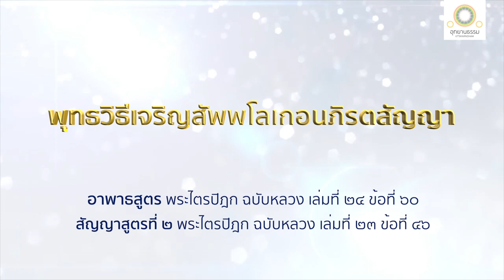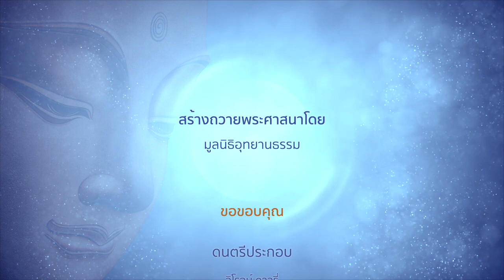พุทธวิธีเจริญสัพพโลเกอนภิรตสัญญา | อาพาธสูตรและสัญญาสูตรที่ ๒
พุทธวิธีเจริญสัพพโลเกอนภิรตสัญญา
อาพาธสูตร
สัญญาสูตรที่ ๒

ภิกษุในธรรมวินัยนี้ ละอุบายและอุปาทานในโลก อันเป็นเหตุตั้งมั่น ถือมั่น และเป็นอนุสัยแห่งจิต ย่อมงดเว้น ไม่ถือมั่น นี้เรียกว่าสัพพโลเกอนภิรตสัญญา

สัพพโลเกอนภิรตสัญญา อันภิกษุเจริญแล้ว กระทำให้มาก ย่อมมีผลมาก มีอานิสงส์มาก หยั่งลงสู่อมตะ มีอมตะเป็นที่สุด เรากล่าวแล้วเพราะอาศัยอะไร

เมื่อภิกษุมีใจอันอบรมแล้วด้วยสัพพโลเกอนภิรตสัญญาอยู่โดยมาก จิตย่อมหวนกลับ งอกลับ ถอยกลับจากความวิจิตรแห่งโลก ไม่ยื่นไปรับความวิจิตรแห่งโลก อุเบกขาหรือความเป็นของปฏิกูลย่อมตั้งอยู่ เปรียบเหมือนขนไก่หรือเส้นเอ็นที่เขาใส่ลงในไฟ ย่อมหดงอเข้าหากัน ไม่คลี่ออก ฉะนั้น

ถ้าเมื่อภิกษุมีใจไม่อบรมแล้วด้วยสัพพโลเกอนภิรตสัญญาอยู่โดยมาก จิตย่อมไหลไปในความวิจิตรแห่งโลก ไม่ยื่นไปรับความวิจิตรแห่งโลก หรือความเป็นของไม่ปฏิกูลตั้งอยู่ไซร้ ภิกษุพึงทราบข้อนั้นดังนี้ว่า สัพพโลเกอนภิรตสัญญาอันเราไม่เจริญแล้ว คุณวิเศษทั้งเบื้องต้นและเบื้องปลายของเราก็ไม่มี ผลแห่งภาวนาของเราไม่ถึงที่ เพราะฉะนั้น ภิกษุนั้นจึงต้องเป็นผู้รู้ทั่วถึงในสัพพโลเกอนภิรตสัญญานั้น

เมื่อภิกษุมีใจอบรมแล้วด้วยสัพพโลเกอนภิรตสัญญาอยู่โดยมาก จิตย่อมหวนกลับ งอกลับ ถอยกลับ จากจากความวิจิตรแห่งโลก ไม่ยื่นไปรับความวิจิตรแห่งโลก อุเบกขาหรือความเป็นของปฏิกูลย่อมตั้งอยู่ไซร้ ภิกษุพึงทราบดังนี้ว่า สัพพโลเกอนภิรตสัญญาเราเจริญแล้ว คุณวิเศษทั้งเบื้องต้นและเบื้องปลายของเรามีอยู่ ผลแห่งภาวนาของเราถึงที่แล้ว เพราะฉะนั้น ภิกษุนั้นย่อมเป็นผู้รู้ทั่วถึงในสัพพโลเกอนภิรตสัญญานั้น

ข้อที่กล่าวดังนี้ว่า สัพพโลเกอนภิรตสัญญาอันภิกษุเจริญแล้ว กระทำให้มากแล้ว ย่อมมีผลมาก มีอานิสงส์มาก หยั่งลงสู่อมตะ มีอมตะเป็นที่สุด เรากล่าวแล้วเพราะอาศัยข้อนี้